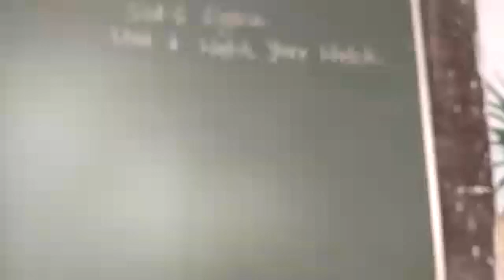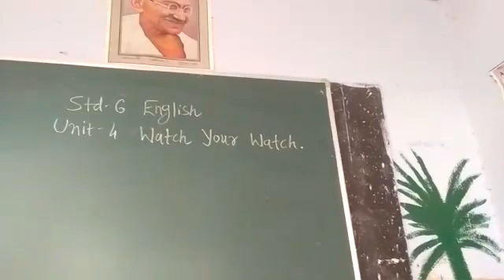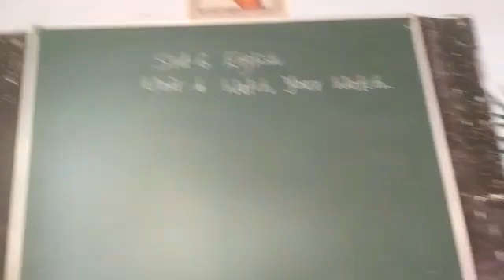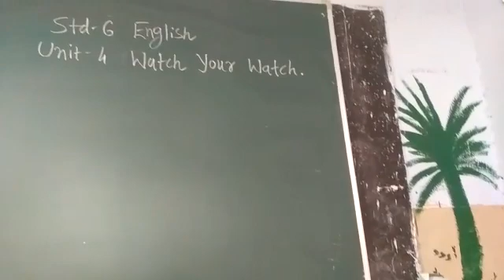8 October 2020